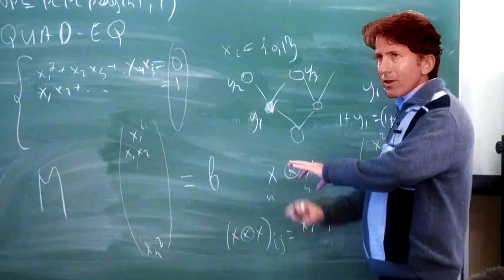SKYRIM ▶ ПОДВОДНЫЙ МИР С ОТКЛЮЧЕННОЙ ВОДОЙ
Сегодня я исследую огромный водный мир Скайрима, отключив воду. И посмотрим, что спрятали там от нас разработчики.